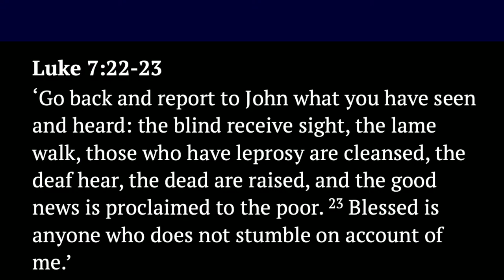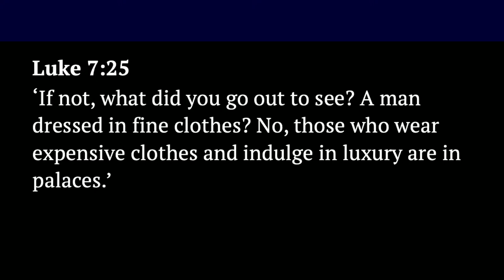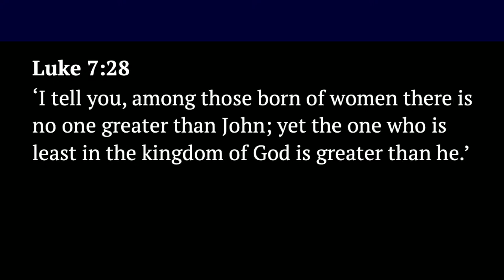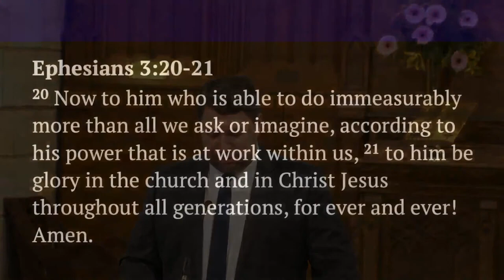MP July 9, 2023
Andy Bell preaches on Luke 7: 11 - 28